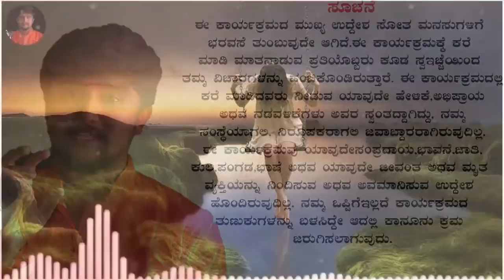ನನ್ನ ಹೆಂಡತಿಗೆ ಗೊತ್ತಿಲ್ಲ |ಅವಳ ಕಾಲಿಗೆ ಬಿದ್ದು ಕೇಳಿಕೊಂಡೆ!ಬಿಟ್ಟು ಹೋದಳು |Preethi Mathu With Sonu Speech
Team
Sonu Shrinivas Motivation

ಇಂತಿ
ಸೋನು ಶ್ರೀನಿವಾಸ್